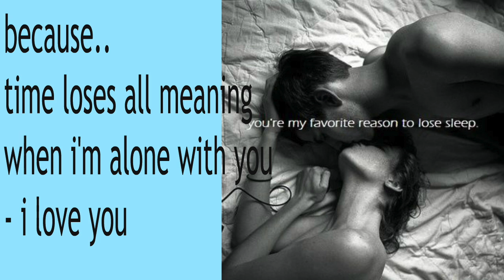Leo Weekly Love Horoscope ! May 1 - 5, 2017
Leo Weekly Love Horoscopes - May 1 - 5, 2017 from Sonny Rosati !

- S

cover art from  Holly6669666 on deviantart.com